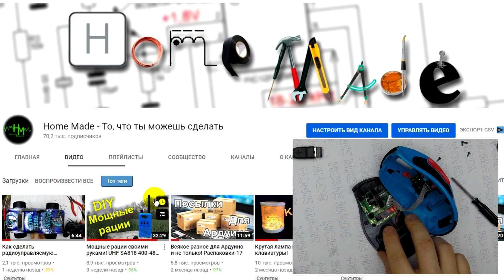Ремонт блютус мышки. Замена энкодера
Всем привет! В этом видео показано как можно заменить энкодер блютуз мышки.

0:00 Тема этого видео
0:07 Описание проблемы
0:38 Разборка мышки
1:57 Замена энкодера
3:31 Тест перед сборкой
4:00 Сборка
4:31 Результат
4:56 Всем пока!